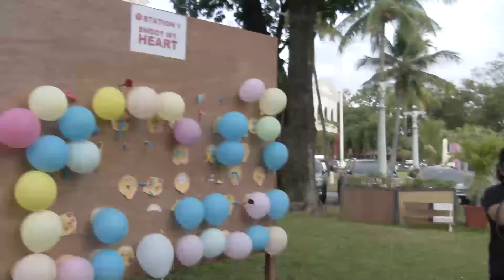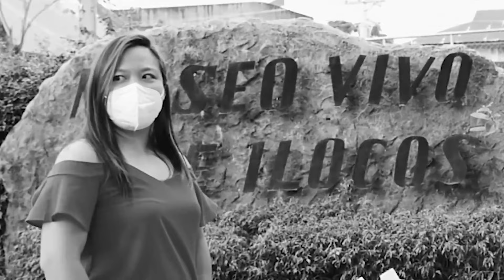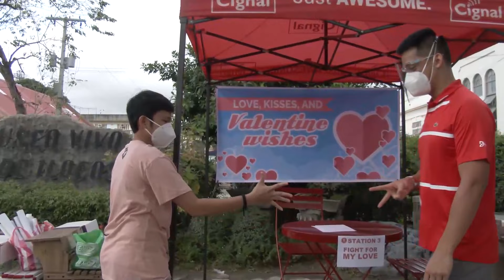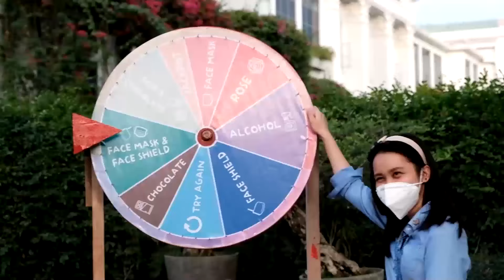VALENTINES SPECIAL NI GOV MATTHEW SA MGA GIRLS OF THE PROV'L GOVERNMENT OF ILOCOS NORTE LAST YEAR ❤😍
PANOORIN KUNG GAANO KASWEET SI GOV SA KANYANG MGA KATRABAHO NA MGA GIRLS SA ILOCOS NORTE!

GOV. MATTHEW SWEET AND CARING BOSS!

AGBIAG TI MARCOSES!
M3 LANG MALAKAS!

THROWBACK PAHABOL SA LOVE MONTH SPECIAL!